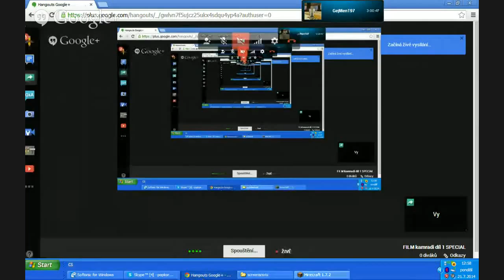FILM kamradi díl 1 SPECIAL